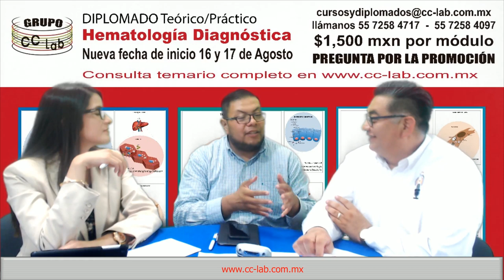Program 18: Indicadores de la Fase Preanalítica y Seis Sigma